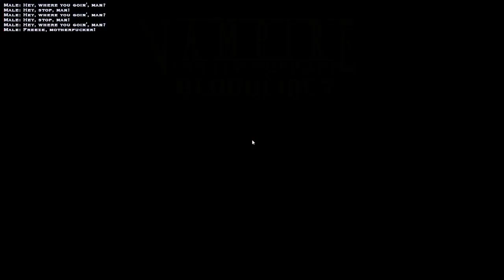Vampires bloodlines Elizabeth dane and downtown around